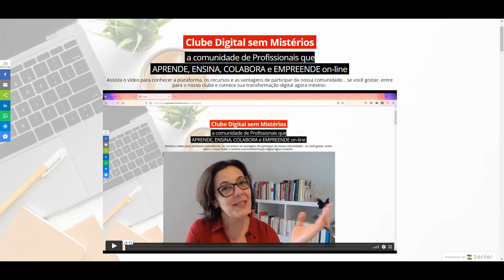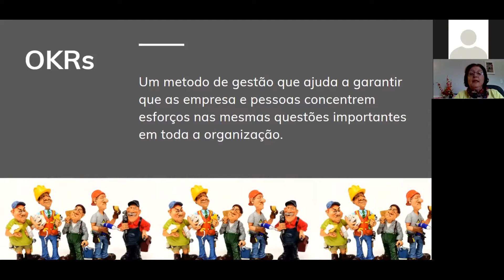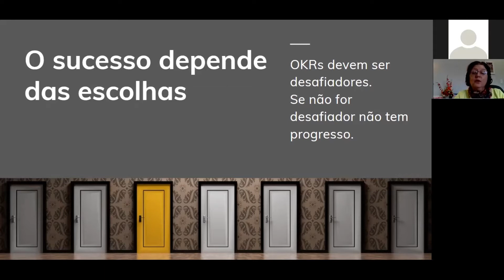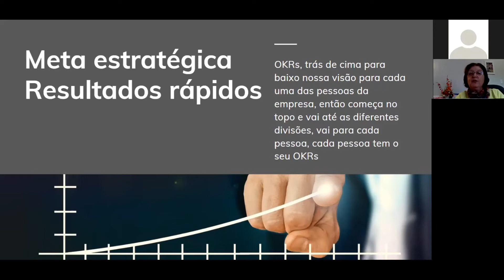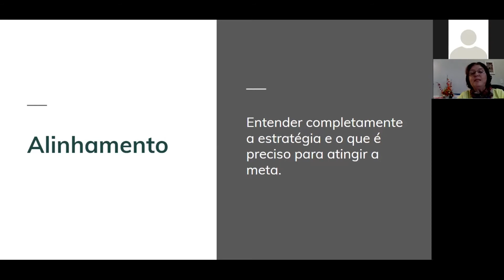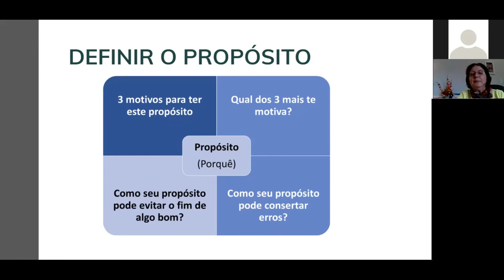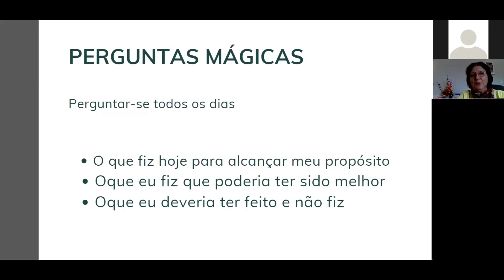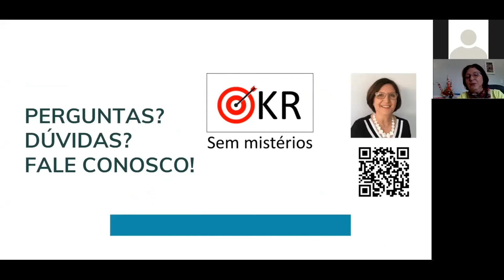OKRs para um ano mais produtivo | Masterclass Digital sem Mistérios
O que são OKRs e como utilizá-los para alcançar seus objetivos? É isso que você vai aprender nessa Masterclass Digital sem Mistérios com as Professoras Heloíza Magrin e Leila Adriano Ostoyke.
Assista à gravação no YouTube, ouça e no Podcast e se gostar, entre para o Clube Digital sem Mistérios para poder participar das próximas Masterclasses ao vivo!
Conhece alguém que pode se beneficiar desse conhecimento?